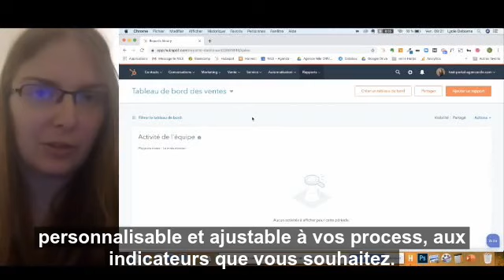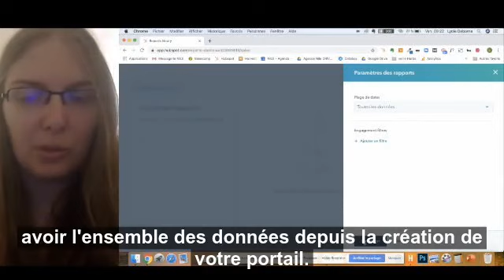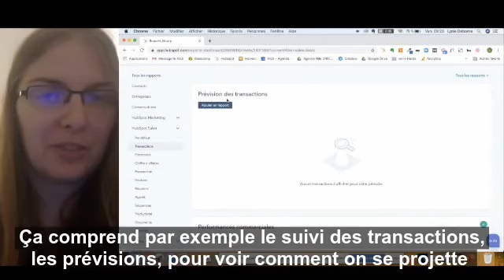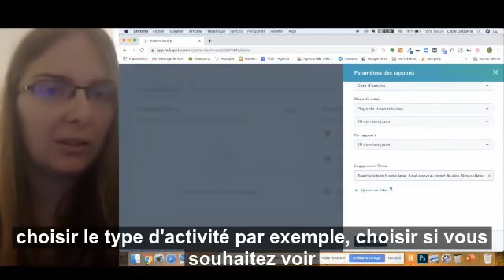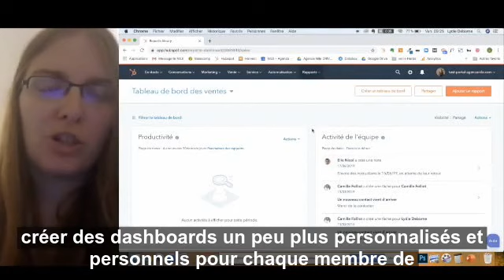Construire un dashboard commercial efficace dans HubSpot ?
Comment construire un dashboard commercial efficace dans HubSpot ?

HubSpot permet à vos équipes de suivre leurs performances et l'atteinte des objectifs commerciaux au moyen de ses tableaux de bord. Il est donc essentiel de bien paramétrer votre dashboard Sales pour monitorer les indicateurs clés. Découvrez comment y parvenir dans cette vidéo tuto HubSpot.

Il est temps pour vous de pousser le sujet et de passer à l’étape supérieure ?
Participez à notre programme d’onboarding pour tirer le maximum de bénéfices de votre CRM HubSpot et augmenter votre ROI

En tant que partenaire HubSpot, découvrez dans notre blog de nombreuses ressources qui devraient vous aider à mieux maitriser l'outil